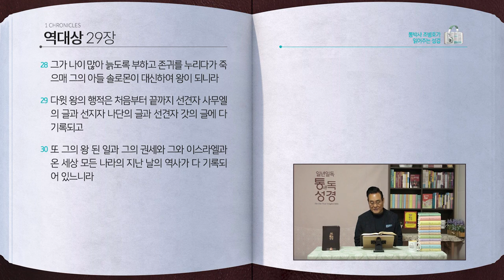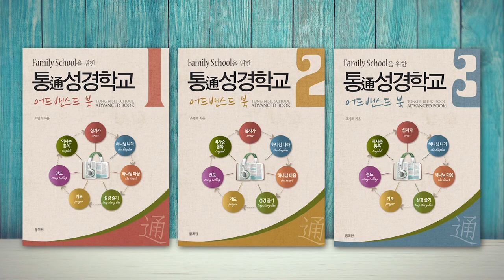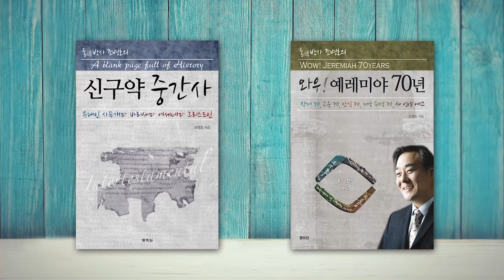[231일] 대상27~29장 | 통박사 조병호와 함께 읽는 성경통독